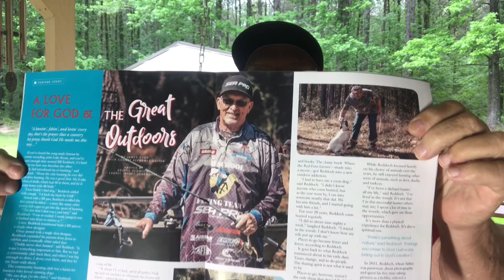Fact is — I ain’t famous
I try some crazy things, sometimes they work, sometimes they don’t. This attempt to block the wind noise out of my video worked pretty good so I think I’ll order me a real one specifically made for my phone.
I thought I’d try and catch folks up on my stroke recovery. Y’all are the best for putting up with me!